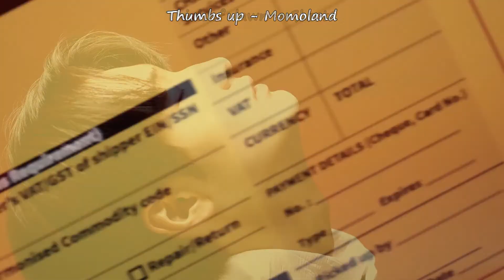K-Pop songs that I'm currently obsessed with [28.09.20 - 04.10.20]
Including title tracks, b-sides, English, Japanese and Chinese releases